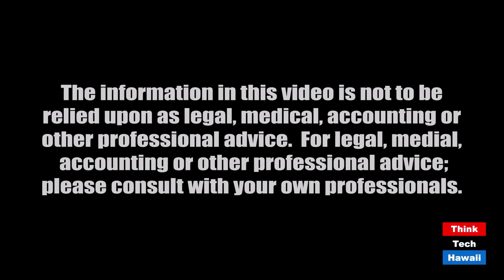The Intersection between Covid and Climate Change (Community Matters)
They do interact with each other.  The host for this episode is Jay Fidell.  The guest for this episode is Richard Wallsgrove.

Richard Wallsgrove, professor at the William S. Richardson School of Law, will help us understand the interaction between Covid and Climate change, that is how Covid affects Clilmate Change and how Cllimate Change affects Covid.